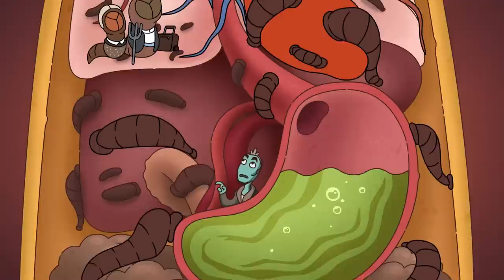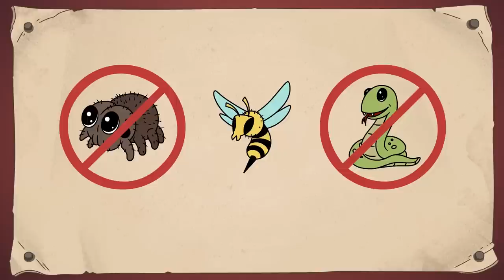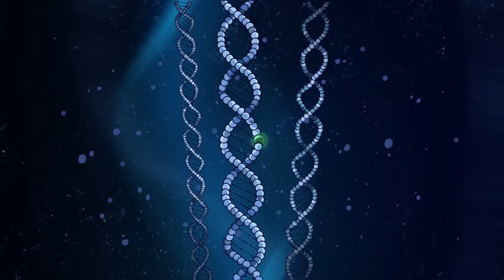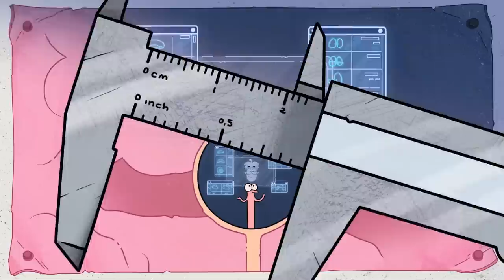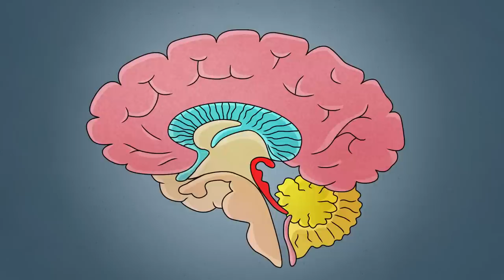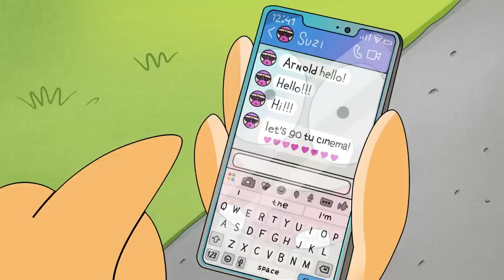The Dark Side of Science and Experiments